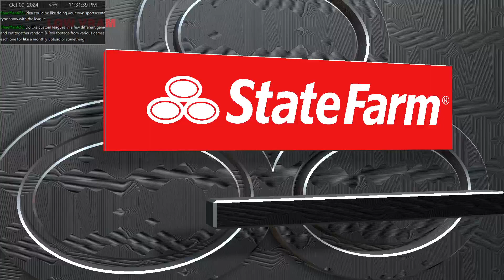NBA 2K25 -- MyNBA Custom League Testing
Testing out a custom league on unlocked gyms with a fully custom roster on NBA 2K25. Very excited for the new gen upgrades for PC.

Want to know when I stream? Or you for some reason think I'm entertaining?